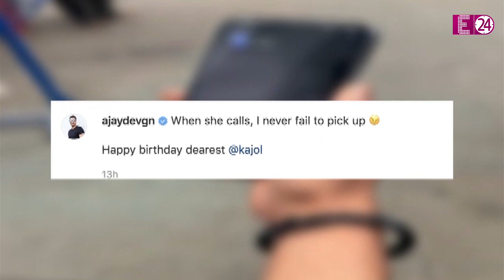48वां जन्मदिन मना रही हैं Kajol, सिंघम Ajay Devgn ने अनोखे अंदाज में दी वाइफ को बधाई !